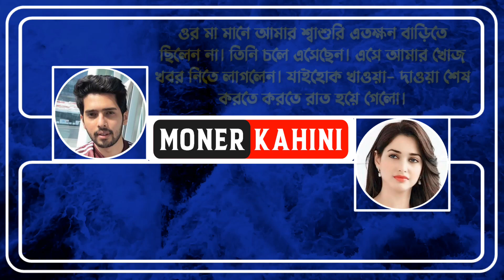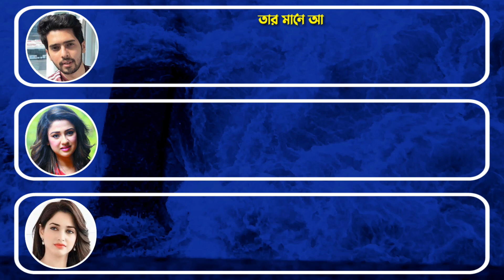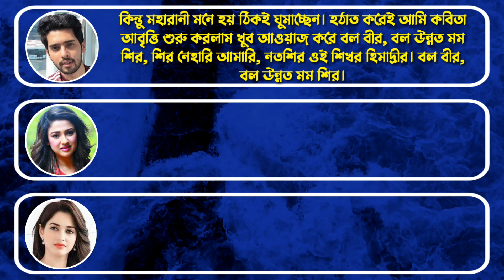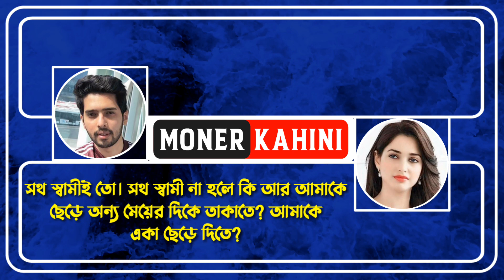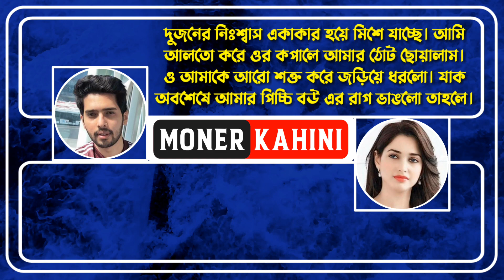প্রেমিকা যখন বউ // রোমান্টিক প্রেমের গল্প // Voice: Shonalika, souvik // Moner Kahini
• Moner Kahini •

• প্রেমিকা যখন বউ •